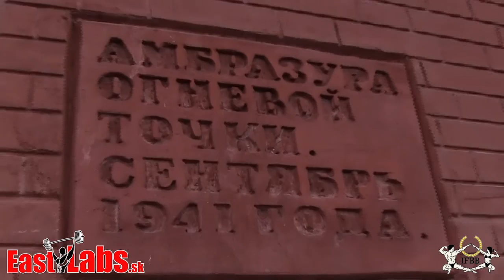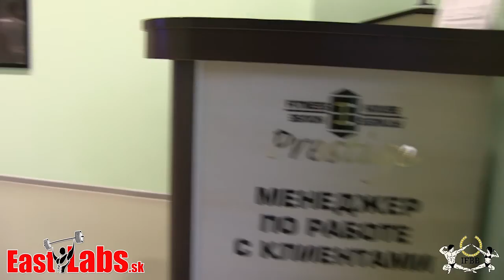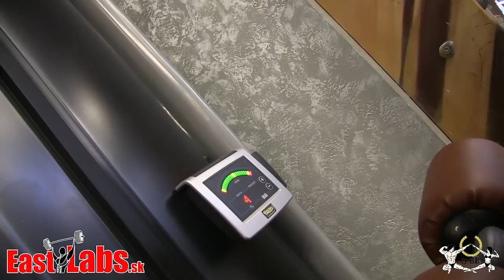Grand Prix Fitness House 2013 cast 1